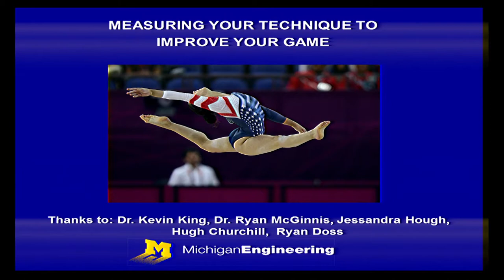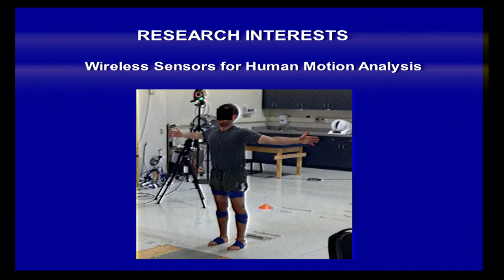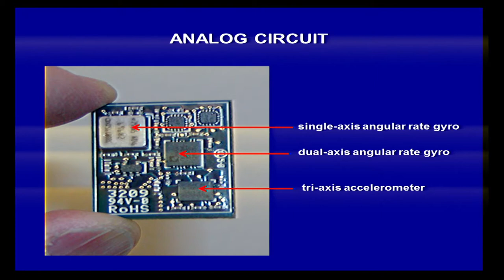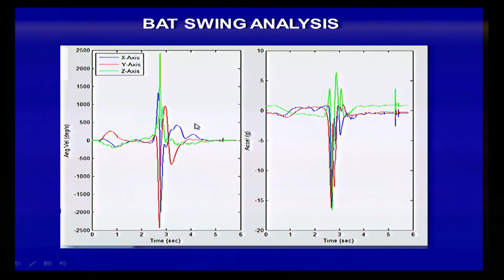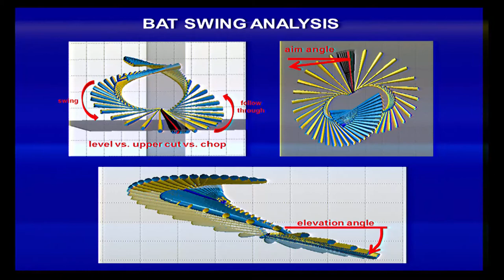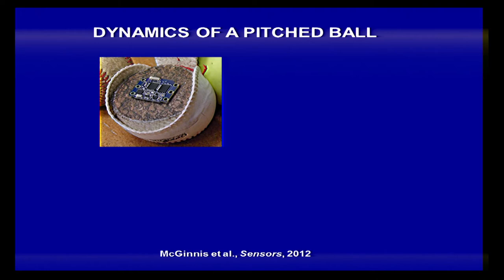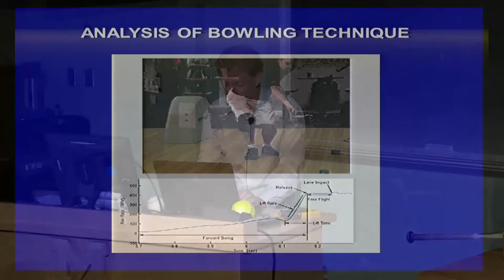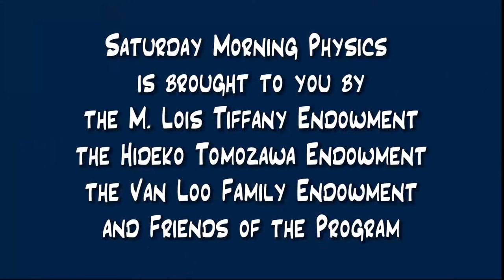Noel Perkins - Saturday Morning Physics - 10/25/14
DescriptionNoel Perkins

"Measuring Your Technique to Improve Your Game"